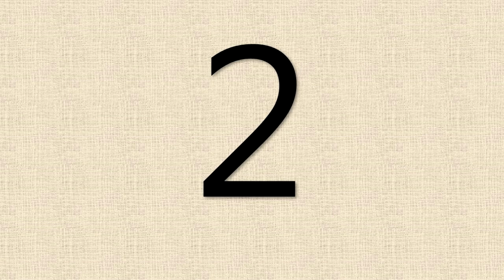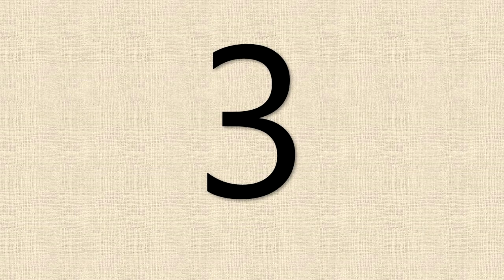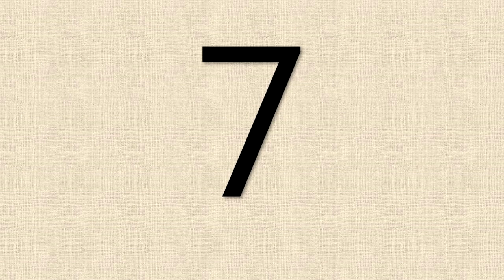Qasem Soleimani (10 cosas que hay que saber)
Qasem Soleimani